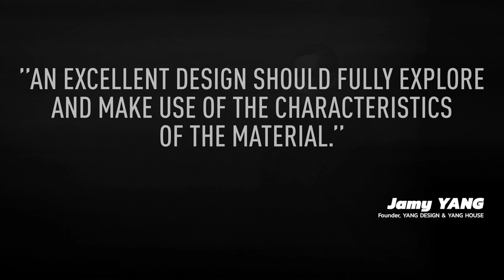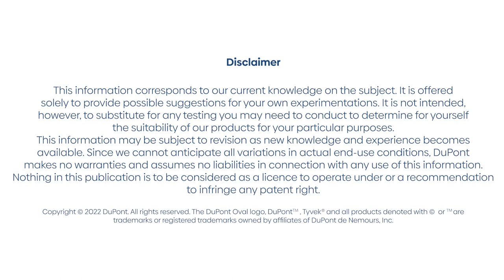Jamy YANG x Tyvek® Documentary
“An excellent design should fully explore and make use of the characteristics of the material.” Thanks to that motto, which is at the center of all the designs he creates, every material in his hands becomes pinnacle of modern art. He is Jamy Yang, founder and design director of YANG DESIGN and YANG HOUSE, Collector, Most Influential Chinese Industrial Designer by Forbes.

Over the last 10 years, Jamy has never stopped the exploration on Tyvek®. From "Up On the Clouds” origami sofa back in 2013, all the way to “Light of the Extreme” exhibition at the Leonardo da Vinci Museum, 2022 Milan Design Week, Jamy tries to make full use of characteristics of Tyvek® material.

Check out the video and see why industrial designer Jamy YANG finds DuPont™ Tyvek® so fascinating.

for more information around DuPont™ Tyvek® for design.